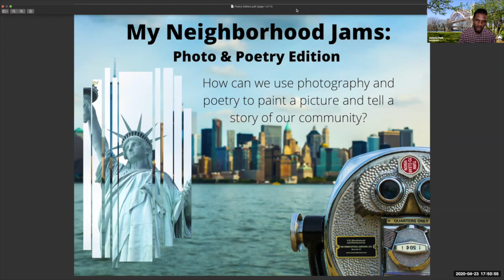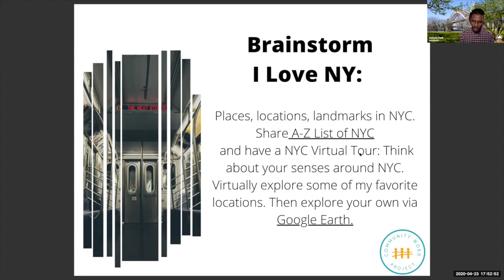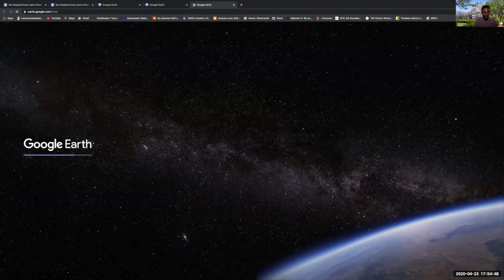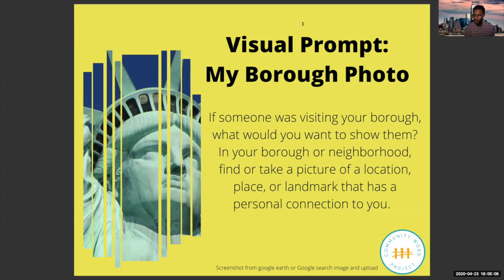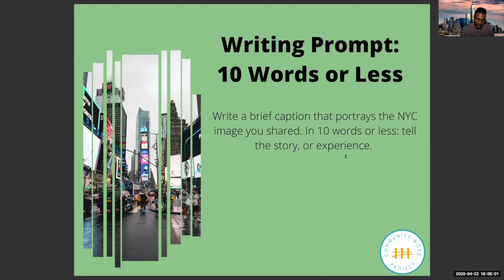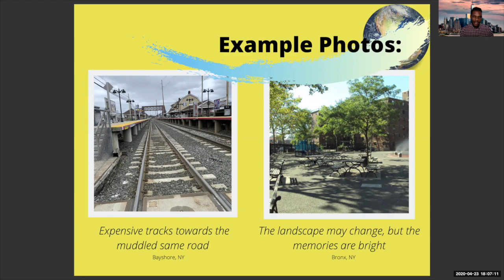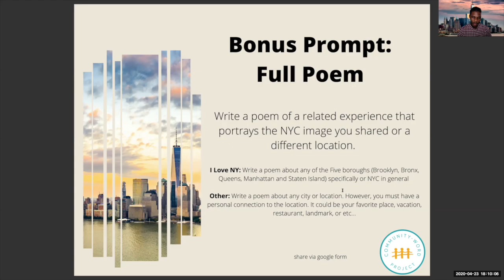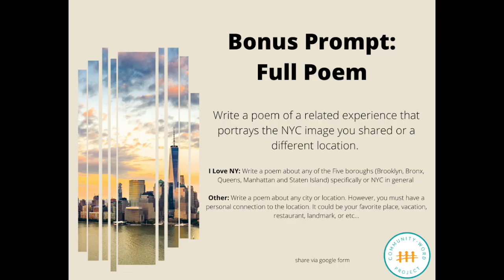My Neighborhood Jams (Poetry Edition)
CWP Teaching Jay Howard shares a lesson on My Neighborhood Jams (Poetry Edition)

Guiding Questions:
How do we use photography and poetry to paint a picture and tell a story of our neighborhoods and community?

Brief Description:
For our lesson we will think about our neighborhoods, boroughs that we are from in NYC and other favorite locations. We will explore places, locations, landmarks, attractions (well known, unknown, and other personal favorites across the world)